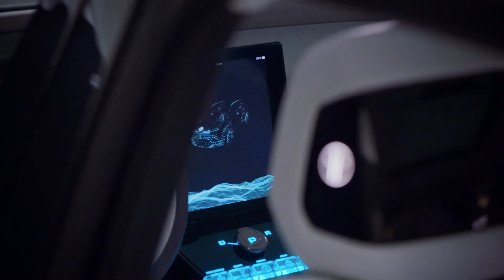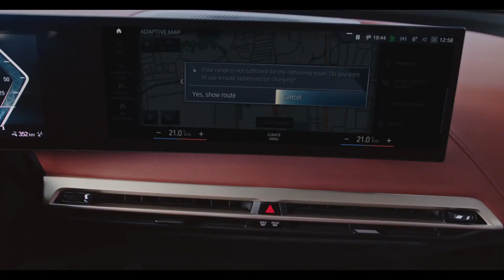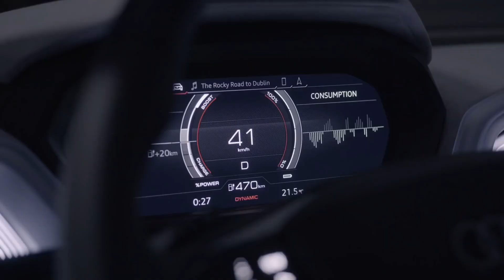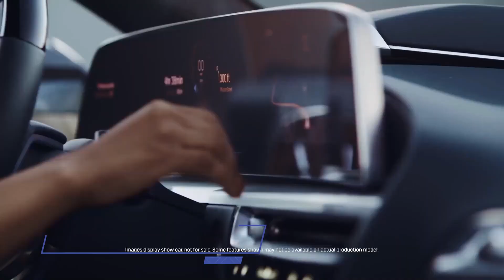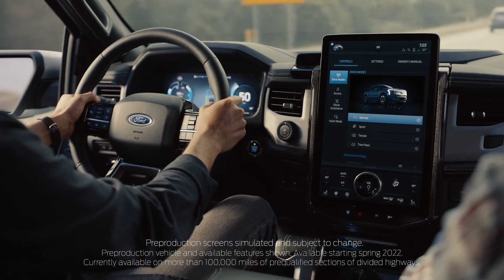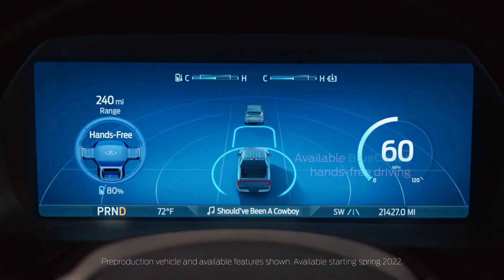12 Best Electric Vehicles Coming to U.S. Roads in 2022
Kia EV6
The EV6 is a crossover SUV hybrid that embraces contrasts both inside and out. Its 58.0 or 77.4-kWh battery pack powers either a single rear-wheel-drive motor or twin all-wheel-drive motors. On the one hand, the smaller battery and single motor generate 167 horsepower, while the larger battery delivers 218 hp and enable the vehicle to accelerate from 0 to 60 miles per hour in 5.1 seconds.

Nissan Ariya
We eagerly await the EPA's official range estimates for the Ariya, which will be available with 63 and 87 kWh battery packs. Nissan expects a range of up to 300 kilometers. Considering the current Leaf hatchback has two range choices, the basic 2022 Nissan Ariya could have about 250 miles of range, with higher-end versions nearing 300 miles. Despite the Ariya's SUV form and 300-mile range.

Hyundai Ioniq 5 is a brand-new all-electric crossover with futuristic styling, advanced technology, impressive charging speed, and eco-friendly interior design. It rides on the new Electric-Global Modular platform (E-GMP). The rear- and all-wheel drive platform can generate 215-horsepower and 258 pound-feet of torque and 315-horsepower and 446 pound-feet of torque, respectively. The RWD version will propel the vehicle from zero to 60 mph in 7.4 seconds while AWD will take 5.2 seconds.

Fisker Ocean
The 2022 Ocean is powered entirely by electricity. It will be available with two or all-wheel drive. The fastest version is claimed to go from zero to 60 mph in 2.9 seconds. That is all we know for sure regarding Fisker's next SUV's engine. It has also been reported that the Ocean would feature a battery pack with a capacity of at least 80.0 kWh. The forthcoming Ocean is anticipated to have a range of 250 to 300 miles.

BMW iX
With two electric motors providing 516 horsepower combined, the xDrive50 is the brand's first all-electric small SUV. All-wheel drive is standard. That's enough to get the iX to 60 mph in 4.6 seconds and 124 mph top speed. The xDrive50 will be followed by the M60, which will have over 600 hp. There is an enormous 106.3-kWh battery pack that BMW says will provide the iX 300 miles per charge.

The Q4 e-tron is designed to do everything well. It checks all the boxes on paper, and in practice, it's challenging to identify significant flaws. The Q4 has 201bhp and 228lb-ft of torque and an 82kWh battery that can charge 80 miles in 10 minutes with a suitable charger. The mid-range Q4 has a top speed of 99mph and a range of 316 miles. Audi anticipates that the 40 will account for 60% of total sales. If you choose the 50 power plant, you'll receive 295bhp and 339lb-ft of torque across the front and back axles, with a 0 to 62mph time of 6.2 seconds.

Cadillac Lyriq
The back-wheel drive is normal, with an electric motor on the rear axle; all-wheel drive is available, with a second motor moving the front wheels. The Lyriq's all-wheel-drive engine specs are yet to be revealed. For this reason, we are unaware of how much horsepower it will generate; the rear-wheel-drive variant is reported to produce 340. We anticipate the Lyriq to hit 60 mph in 4.3 seconds.

GMC Hummer SUV
The full-size electric SUV may have 1,000 hp and 11,500 lb-ft of torque. Three separate motors contained in two Ultium drive units would provide this enormous power. Lower-powered GMC Hummer SUVs are conceivable. The 2022 GMC Hummer EV SUV will feature fast charging and a range of 400 miles or more.

Rivian R1S
The R1S's 14.5-inch ground clearance improves off-road capabilities. Rivian says the R1S will go from 0-60 in 3.0 seconds. The Rivian R1S 2022 will come in three battery sizes: 105, 135, and 180 kWh. Each wheel of the R1S features an electric motor. The R1S offers up to 800 horsepower and 900 lb-ft of torque depending on battery capacity. Depending on the battery, range estimates range from 240 to 400 miles.

Rivian R1T
The futuristic R1T is an all-electric pickup truck that promises 300 miles of driving range and lightning-quick acceleration. All-wheel drive is standard on the 2022 R1T, where each wheel is powered by its own electric motor. The R1T boasts up to 800 horsepower and a claimed zero-to-60-mph time of 3.0 seconds.

Ford F-150 Lightning
It’s the F-150 Americans love, just electric and with some cool features the standard truck does not have. The F-150 Lightning will have a dual-motor setup and full-time four-wheel-drive. In top extended range spec, the F-150 Lightning will be the most powerful stock F-150 ever: the truck will deliver 563 hp and 775 lb-ft of torque. According to Ford, the 0-60 mph time will be in the mid-4-second range.

Tesla Cybertruck
Tesla is expanding its lineup to include one of the most popular body styles in America—the pickup truck. Tesla Cybertruck will come in three distinct variants, each with a different number of electric motors. The Cybertruck tri-motor model can go up to 500 miles between charges, while the dual-motor variant can travel 300 miles.